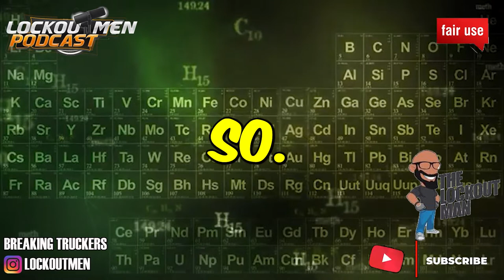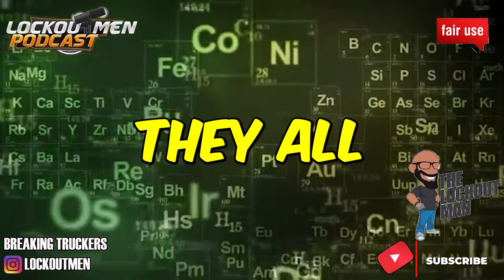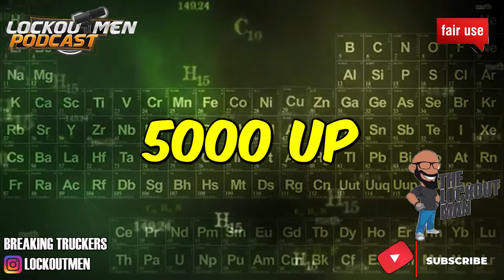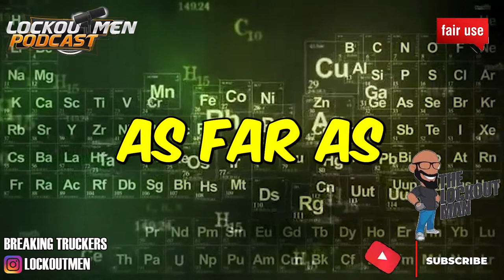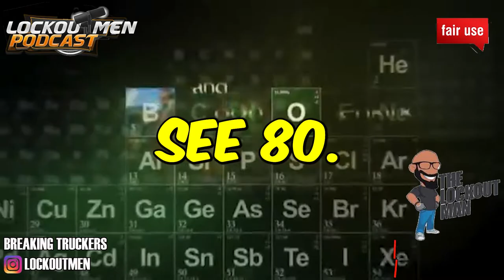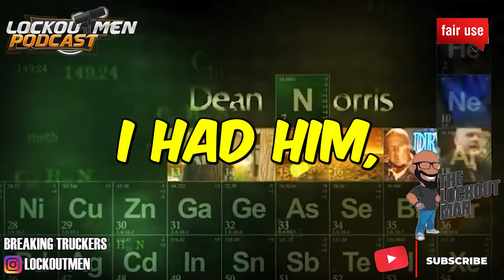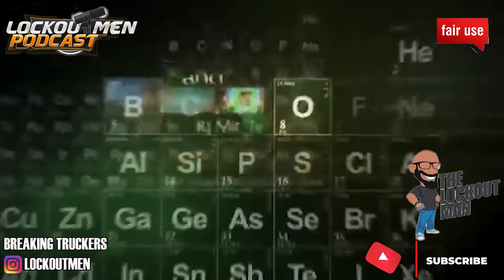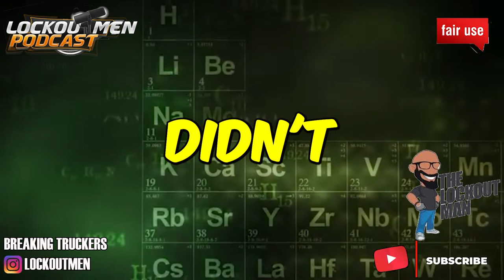MY HORRIBLE NIGHTMARE WITH SCHNEIDER TRUCKING | The Lockoutmen Podcast 🎙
In Today’s Episode: MY HORRIBLE NIGHTMARE WITH SCHNEIDER TRUCKING

If you enjoyed this video, please...